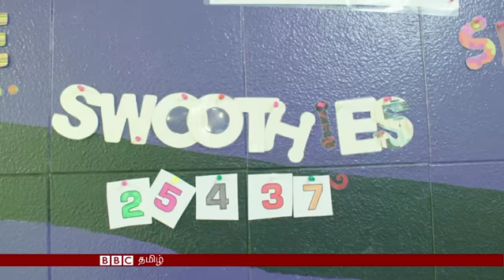ஆர்டிக் பகுதியில் அதிசய ஆசிரியர்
ஆர்டிக் பனிப் பிரதேசத்தில் பணியாற்றும் இந்த ஆசிரியர் தனது மாணவர்களுக்கு வித்தியாசமான முறையில் கல்வியை பயிற்றுவிக்கிறார். இவரது வகுப்பறைகள் நான்கு சுவர்களுக்குள் அடங்குவதில்லை. இங்கு படிக்கும் மாணவர்கள், கடும் குளிரில் பல மைல் தூரம் கடந்து வருகிறார்கள்.